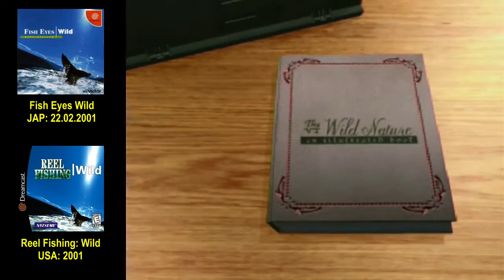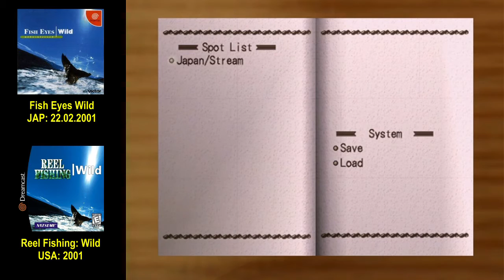RTV #022 | 5 Fishing Games (Dreamcast) | Angelspiele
Fischers Fritze fängt frische Dreamcastangelspiele! =)

Moin, es gibt mal wieder 5 Angelspiele... heute für Sega Dreamcast:

01. BassRush Dream
02. Sega Bass Fishing (aka Get Bass)
03. Sega Marine Fishing
04. Sega Bass Fishing 2 (aka Get Bass 2)
05. Reel Fishing: Wild (aka Fish Eyes Wild)

Jo, bald habe ich genug pixeligen Fisch zusammen für 'ne deftige Fischsuppe! Und nicht vergessen: Es gibt zwei Dinge, die nach Fisch riechen... und eines davon ist Fisch! =)

Und nun wieder viel Spaß beim Anschauen!

Bild (Fishing Rod), edited: CC0 License, Free Stock Photo from pexels.com (free for personal and commercial use, no attribution required)
Video: Aufnahmen (Video-Capturing Gameplay/Intros) selbst erstellt